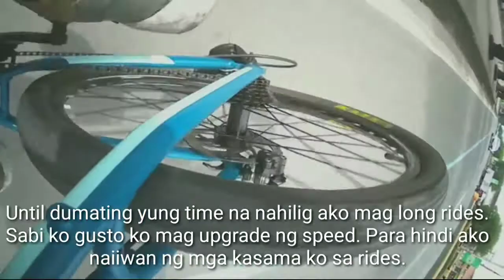BUDGET BIKE UPGRADE 3x7 to 3x9 speed | Budget bike parts and accessories upgrade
BUDGET BIKE PARTS AND ACCESSORIES UPGRADE

Newbie palang po sa bike

Cogs, chain and Hubs - 2nd hand - through FB
RD - Shimano Altus (class A) - through FB
Shifter - Shimano Altus made in indo - Bike shop